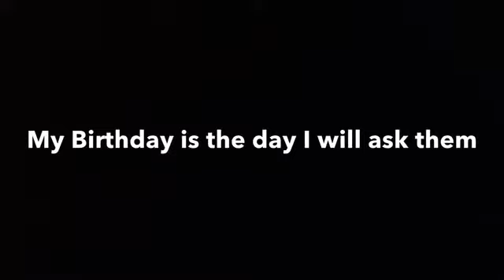January 5, 2019